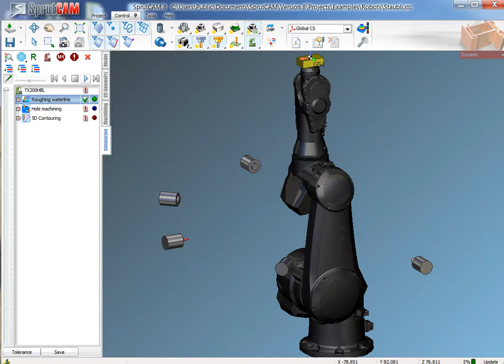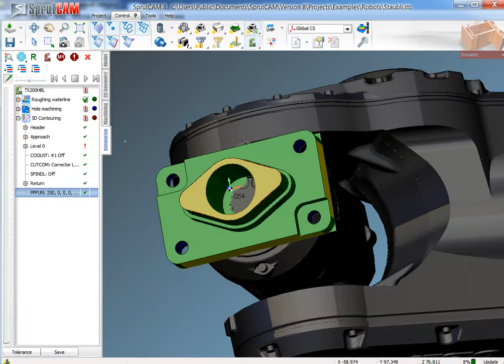StaubliRobot (part to tool)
Programming of machining on Staubli robot (part to tool)